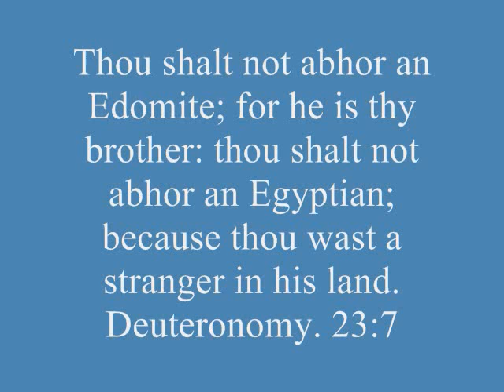Black Israelites Doctrine REFUTED................ in one scripture!